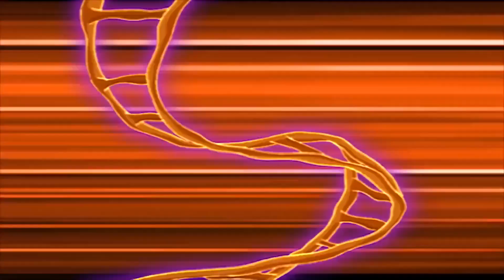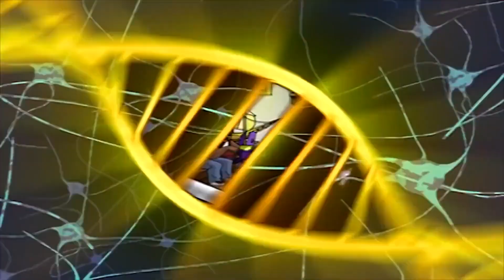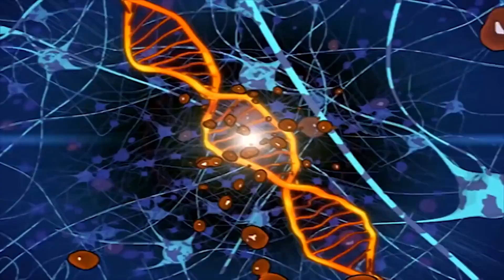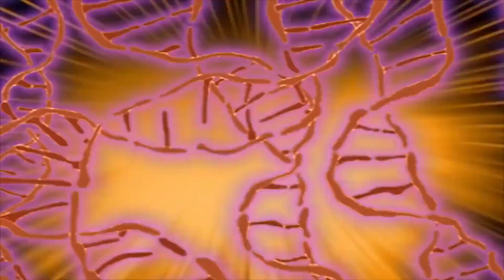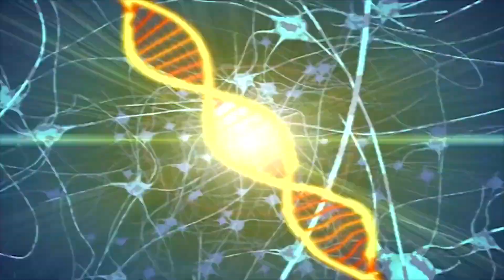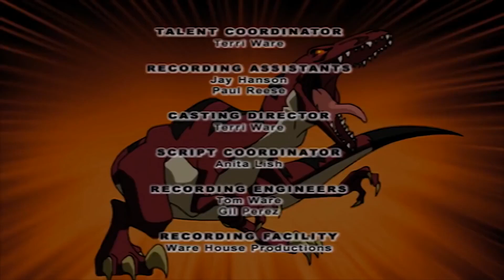🐲 Dino Squad - Who Let The Dog Out | HD | Full Episode | Dinosaur Cartoon For Children 🐲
Caruso let the dog out! Now he’s got to find Rump and bring him home before the mutant-dino-dog’s merry mayhem demolishes all of Kittery Point and leads the Dino Squad right into Veloci’s clutches!

Five teenagers, Roger, Max, Caruso, Fiona and Buzz, gain the supe power to turn into giant dinosaurs by getting covered in ooze that mutated their DNA on a school field trip to the tide pools. With the help of their mysterious science teacher, Ms. Moynihan (who is an anthropomorphic velociraptor), they learn to use their unique abilities to protect the planet from Victor Veloci. Victor is widely known as the head of company Raptor Dyne, but is also a 65-million-year-old anthropomorphic giant life-size velociraptor. His secret identity is unknown to everyone except himself and the audience. His true plan is to turn everyone into dinosaurs and increase the climate to that of the Mesozoic era with the goal of returning the world to how it was when dinosaurs ruled. However, his plans always backfired and thus the return to the age of the dinosaurs was never meant to be. Dino Squad is set in Kittery Point, Maine.

Max (Rolf Maxwell) - A hunky 18-year-old high school senior in Ms. Moynihan's class. He is the team leader and captain of the football team. His Dino form is a Super Colossal Tyrannosaurus Rex. Max is voiced by Ian Eli Lee.

Will the Dino Squad escape Veloci's plan again ?